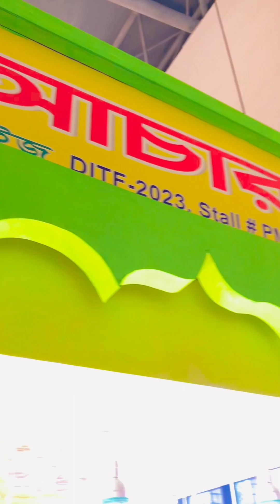এক কোটি টাকার খাট | ঢাকা আন্তর্জাতিক বাণিজ্য মেলায় | Dhaka International Trade Fair | vlog 38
এক কোটি টাকার খাট

ঢাকা আন্তর্জাতিক বাণিজ্য মেলায়

Vlog_38